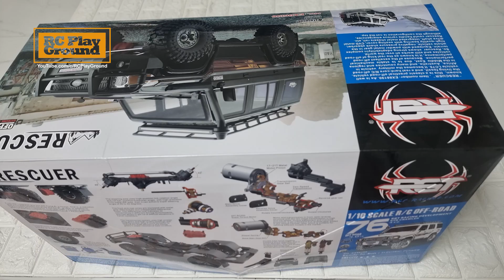1/10 Scale RGT EX86190 LC76 Unboxing, Test RUN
1. Low speed/high speed 2 speed possible (remote control operation)
2. Portal axle basic application
3. The popular Hobby Wing's 1060 waterproof transmission is equipped as standard!!
4. Waterproof high-torque 25 kg metal servo installation complete!!
5. T-LOCK front/rear controller available (diflock)
6. Waterproof/dustproof receiver box!!
7. Dual sleeve clutch system that minimizes the load on the 550 motor/transmission/drive system!!
7. Basic accessories included
8. LED standard installation (search bar, bumper LED not included)
9. 6 Channel 2.4Ghz Remote Controller
10. Apply reverse rotation mission